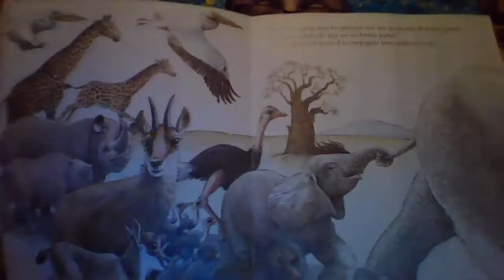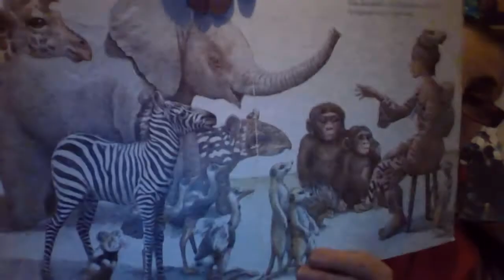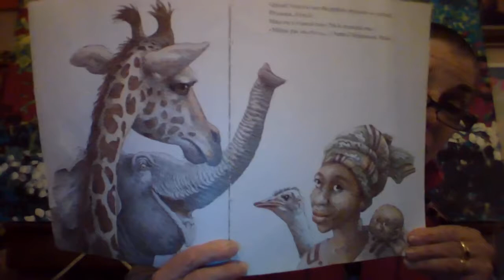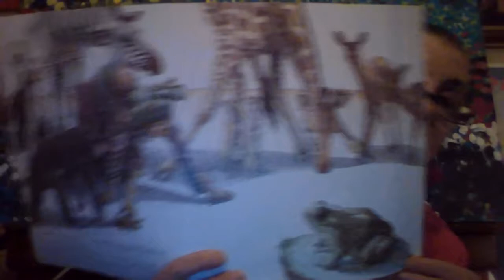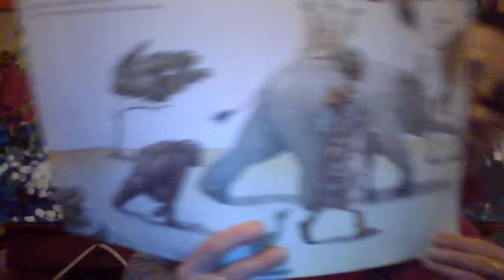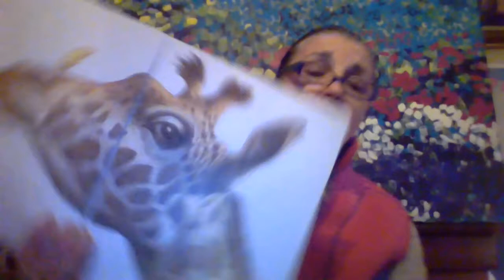Comment les girafes disent-elles maman? de Willi Glasauer et Gérald Stehr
Les animaux de la Savane